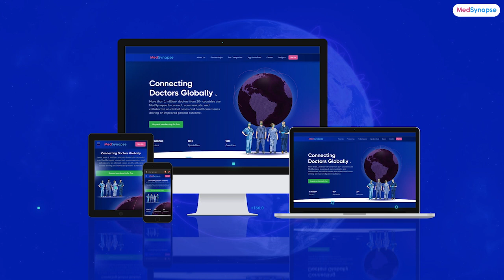Mastering Diabetes in Pregnancy: Expert Insights with Dr. Sue Wen Lim | MedSynapse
Join us for an enlightening conversation with Dr. Sue Wen Lim as we delve into the complexities of managing diabetes during pregnancy. From preconception planning to postpartum care, Dr. Lim shares invaluable insights and strategies for ensuring optimal outcomes for both mother and baby. Discover the critical role of blood glucose monitoring, insulin therapy adjustments, and blood pressure control in navigating this delicate journey. Whether you're a healthcare professional or an expecting mother, this interview promises to enhance your understanding of diabetes management in pregnancy.

Chapters:
0:03 - Introduction
0:43 - Importance of Preconception Planning
2:50 - Screening for Diabetes in Pregnancy
4:15 - Tailoring Insulin Therapy Dosage and Frequency
6:38 - Significance of Blood Pressure Control
7:11 - Adapting Management for Fetal Health
8:29 - Strategies for Continuous Blood Glucose Monitoring
10:29 - Key Aspects of Postpartum Care

Don't miss this opportunity to gain expert insights into managing diabetes during pregnancy! Have questions or experiences to share?